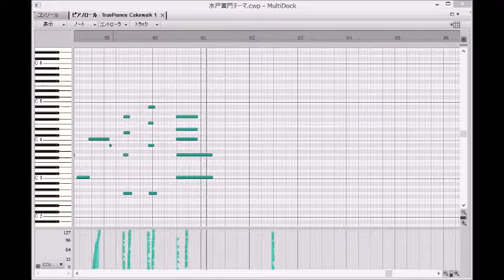水戸黄門テーマ(ああ人生に涙あり)【「明るいナショナル」付き】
水戸黄門テーマ曲「ああ人生に涙あり」をピアノソロ・アレンジして自分で弾いて、そのMIDIデータをSONARで修正しました。

往年の月曜夜８時に本放送されていたときの、【明るいナショナル】がついているのがポイント。(^^♪

さんで楽譜を販売してますよ～。(＾◇＾)